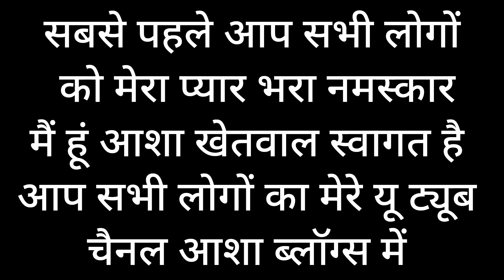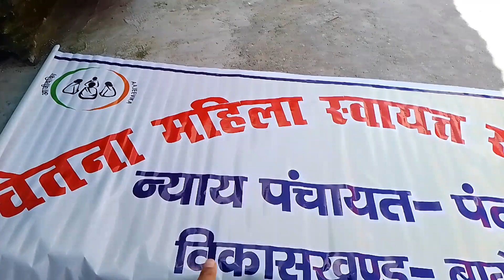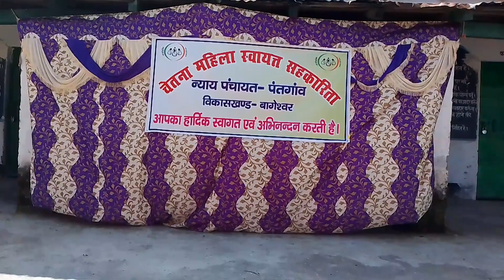सब काम छोड़ महिलाएं पहुंची कलस्टर के उद्धघाटन में, असोज में भी इतनी महिलाएं एक साथ 🙏💐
चेतना कलस्टर का उद्धघाटन समारोह